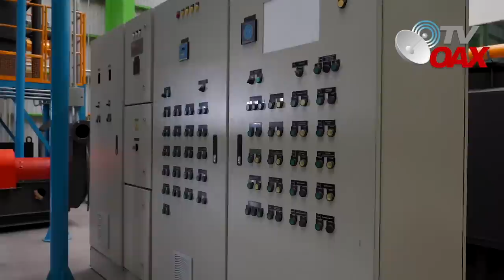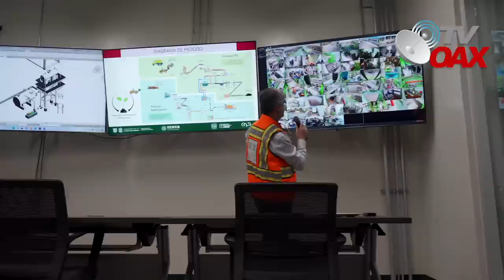Mira! Unica en el Mundo, Mexico estrena planta para convertir basura en energia electrica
En la CDMX estrenan planta para convertir basura en energia electrica, es unica en su tipo, ya se tiene la proyección de mas equipos para tenerlos instalados por todo Mexico.